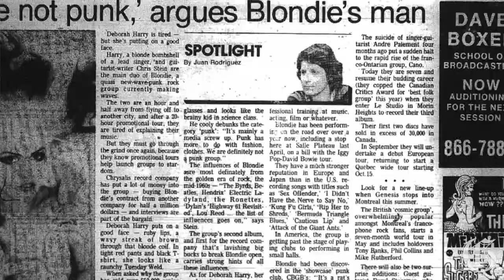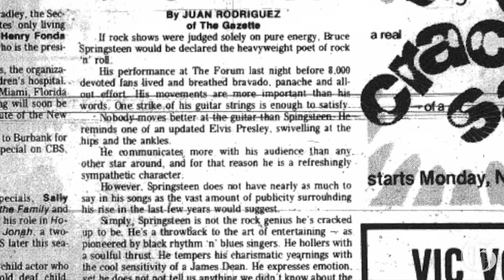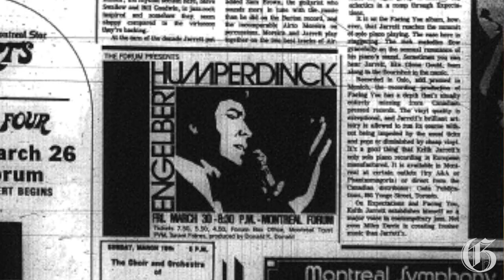Juan Rodriguez's Rock 'n' Roll Life Pt. 1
Gazette music writer Juan Rodriguez talks about the early days of rock criticism and why he has undertaken Juan Rodriguez's Rock 'n' Roll Life project. (video by John Kenney)